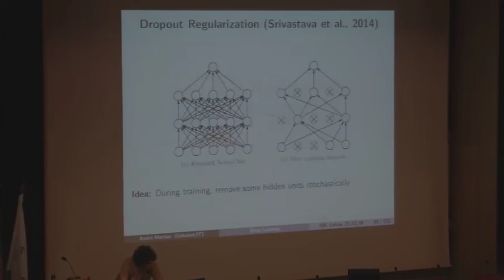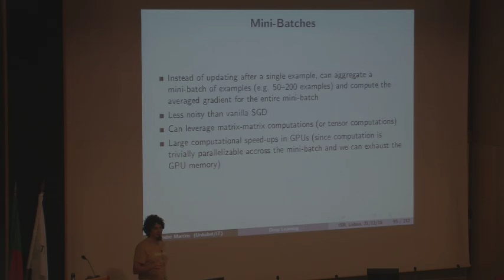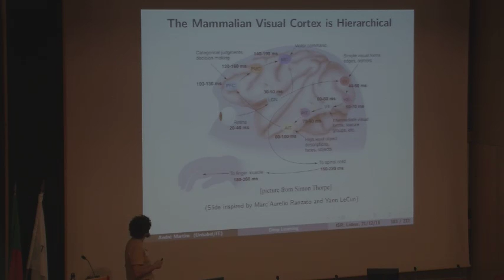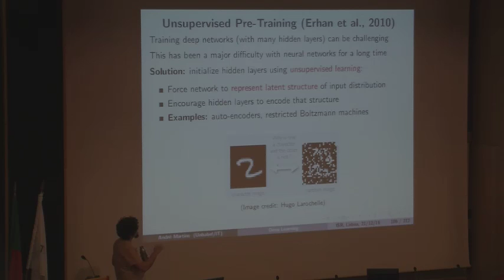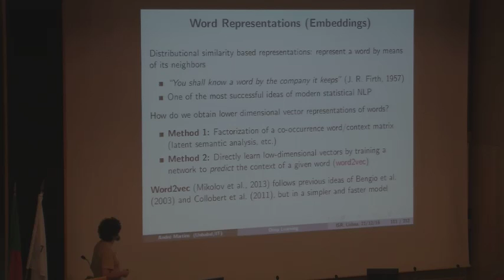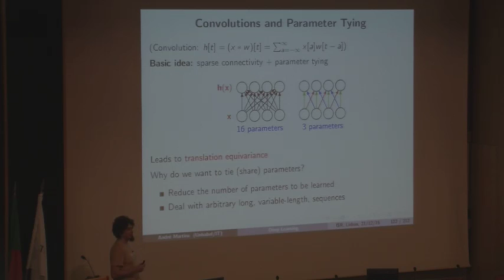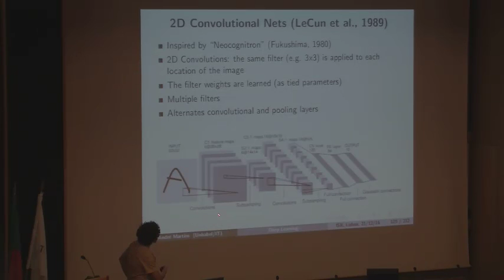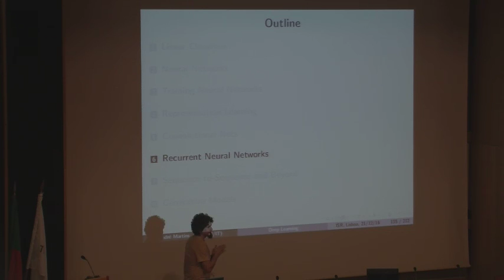Deep Learning: A Shallow Tutorial (part 3 of 4)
André Martins
ISR, Lisboa, Portugal, 21st December 2016